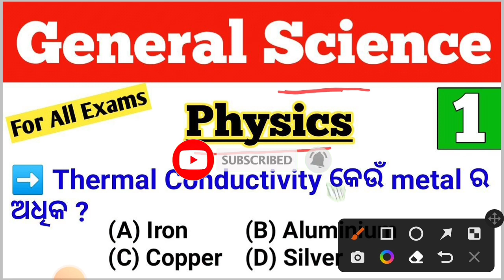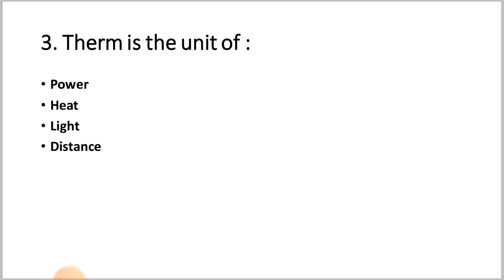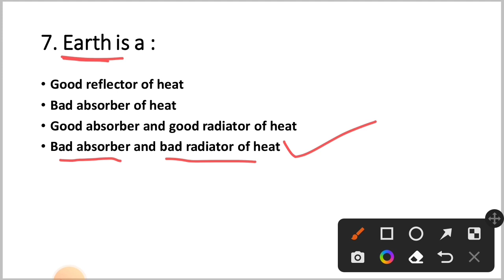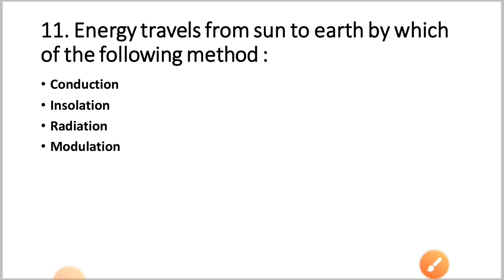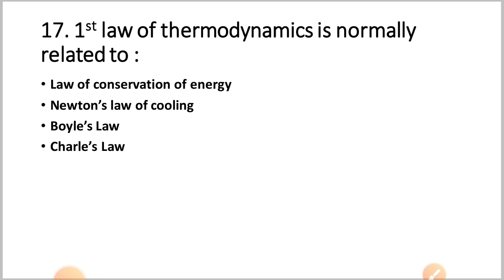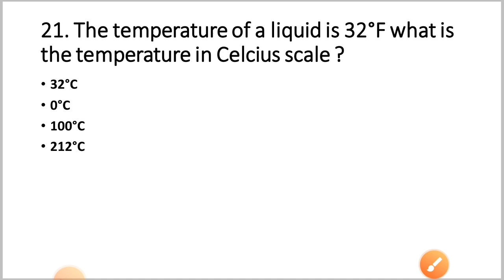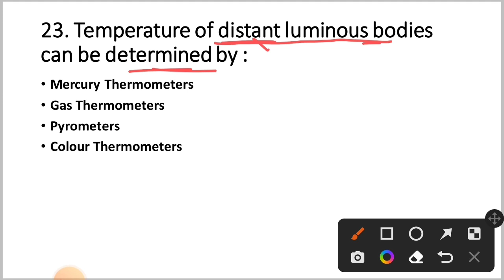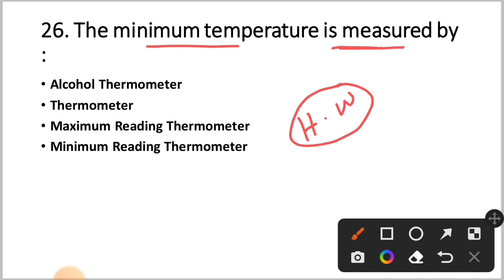Physics Questions And Answers | Physics MCQ For Competitive Exams | Part - 1 | Science In Odia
GK Book 👇

Odia Grammar Book 👇

English Grammar Book 👇

Math Book 👇

Reasoning Book 👇

Best Computer Book 👇